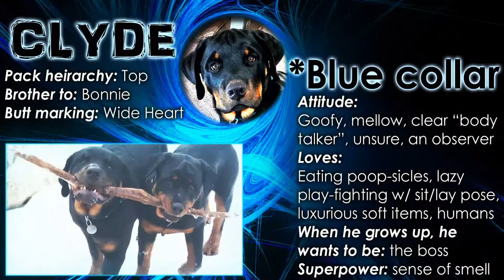Rottweiler Barking and Playing in the Snow.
Rottweiler barking, paying in the snow, and wrestling with siblings. Cruella barks at people passing by. These pups play hard and crash hard. Growing up day in and day out.